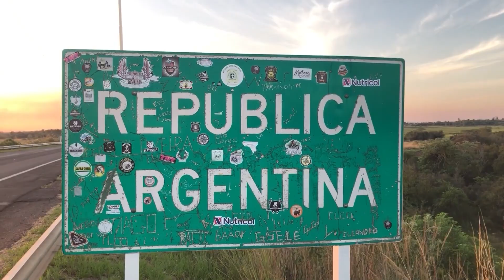NGFEDERAL - TRATAMIENTOS ALTERNATIVOS - ESTUDIOS